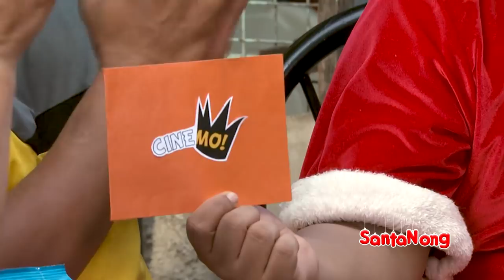Morilla Family | SantaNong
Santanong is back to surprise avid Cinemo viewers.